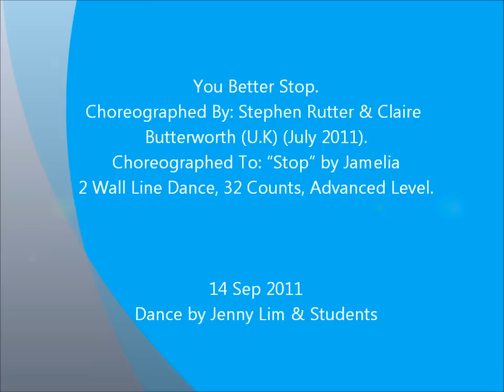You Better Stop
Description: 2 Wall Line Dance, 32 Counts, Advanced Level.
Choreographed By: Stephen Rutter & Claire Butterworth (U.K) (July 2011).
Choreographed To: "Stop" by Jamelia (63 B.P.M)